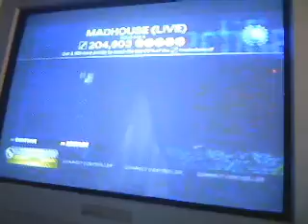Madhouse (Live) FC